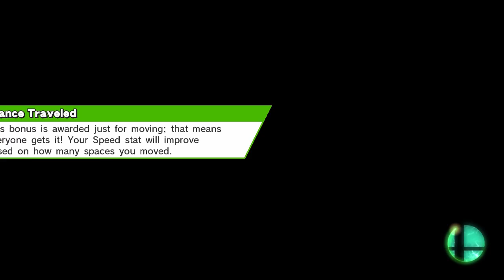NPG Vs. Series Smash 4 Hyrule Madness 6 20 16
With Aniekan and Phil Departing Me and Ash Man take on Cesar and Steven in Free For All Battles!!!

I am Roy, Ash Man is Ryu, Cesar is King De De De and Steven is Ganondorf!